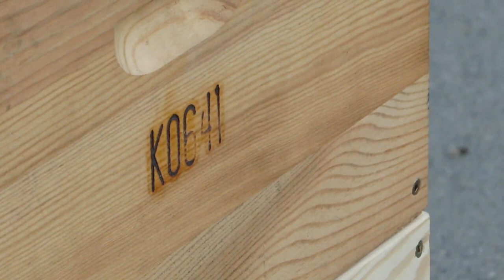LPG Branding Iron